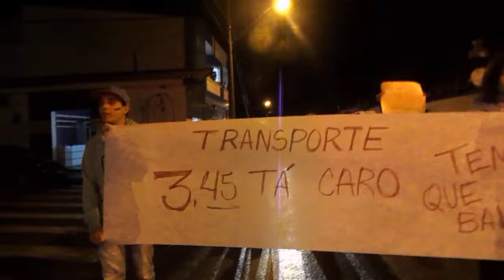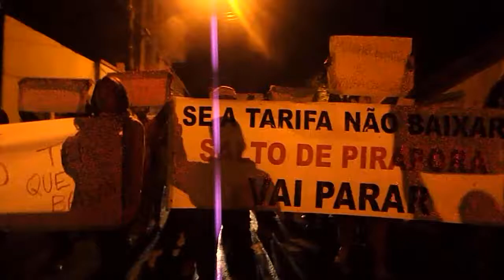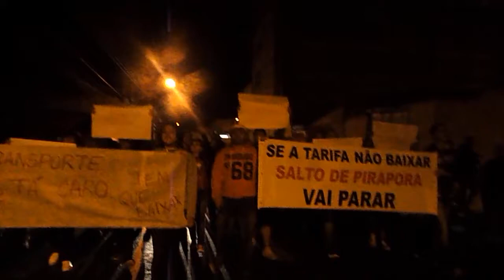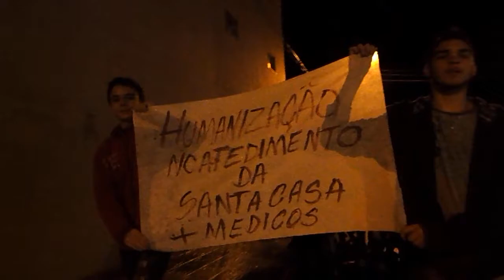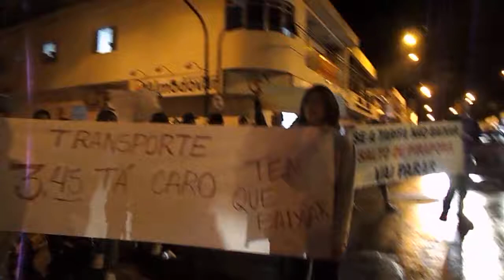1º Manifestação em Salto de Pirapora